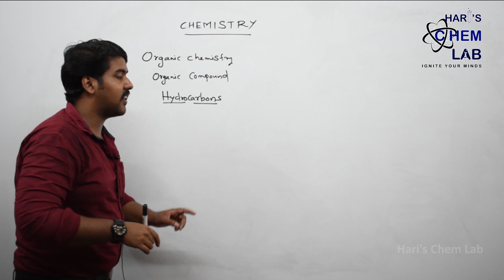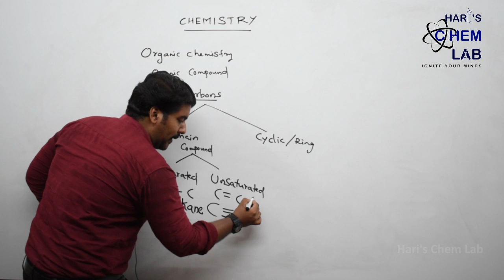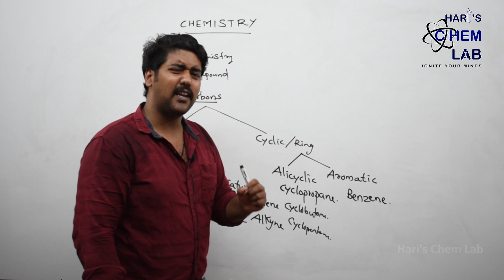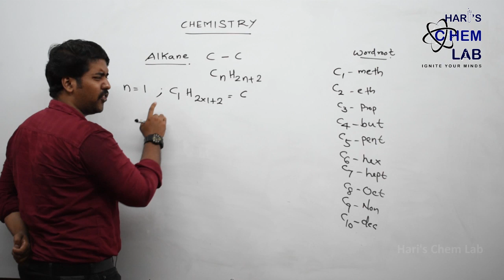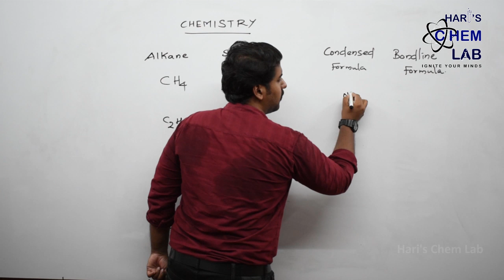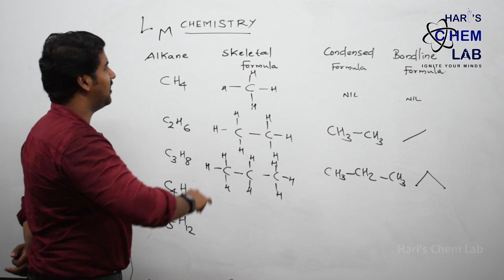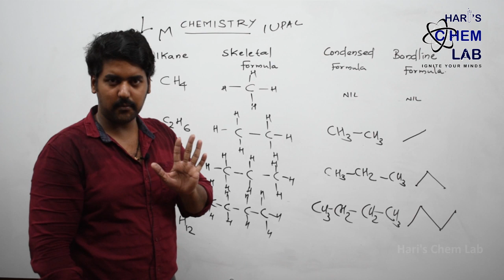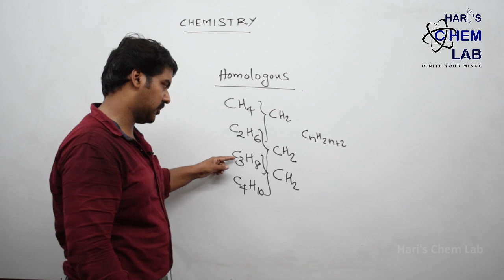ORGANIC CHEMISTRY || IUPAC NOMENCLATURE || SSLC and HSE || FROM BASICS - PART 1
Hi all,
Starting a video series on the topics Organic chemistry nomenclature from its basics. This is an  introduction to nomenclature  of organic compounds.